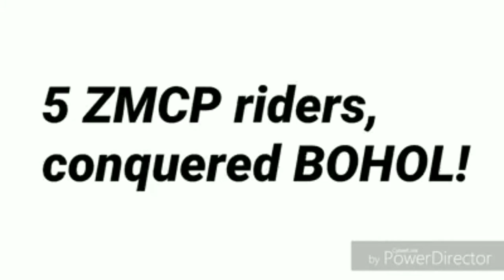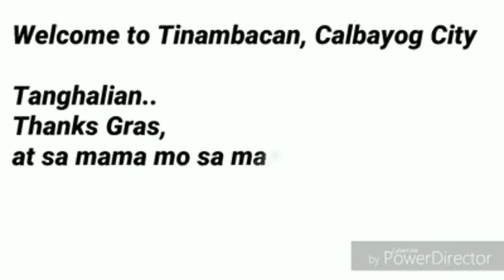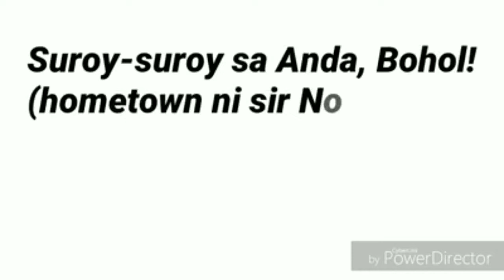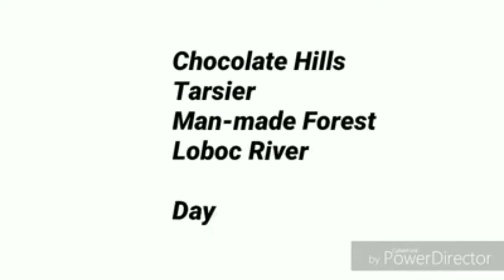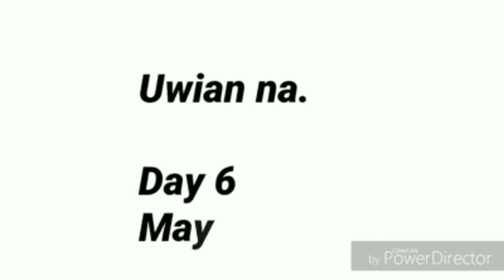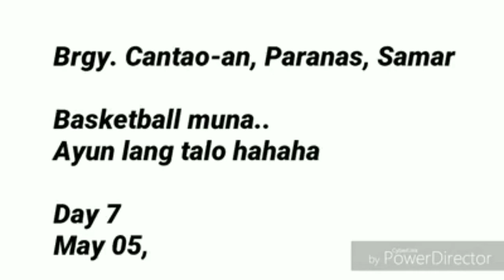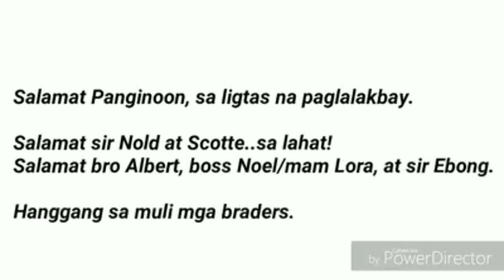Bohol-Samar Ride 2018 | Photos&Video Slide | Don Albiza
Isa sa hindi ko malilimutang ride ay ang Bohol-Samar Ride!

Napaka-ganda ng Bohol. Tunay! Ang daming tourist spot na pwedeng puntahan.
Nasa videong ito ang mga napuntahan namin nung aming ride.

2018 pa ito pero sariwa pa din sa isip ko ang ganda at saya ng ride namin. May mga kaunting aberya na normal lang naman sa biyahe pero nasulosyunan naman kaagad.
Sana makabalik tayo doon.
Soon.

Maraming Salamat. 🙏

Don Albiza